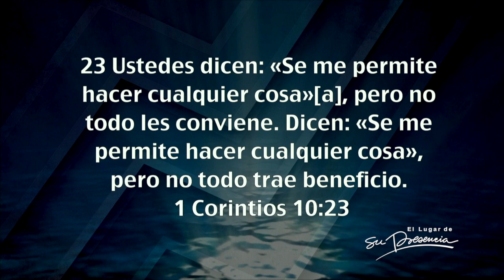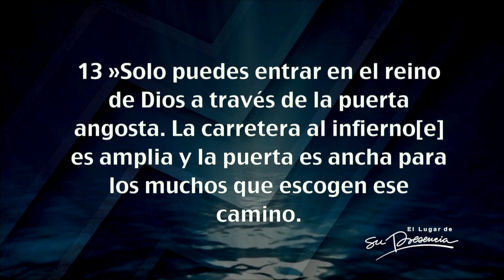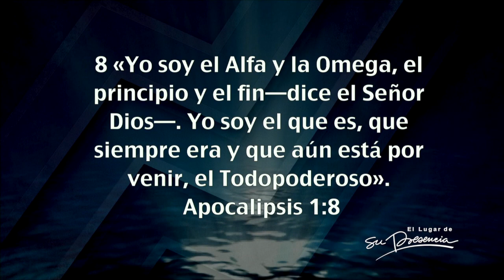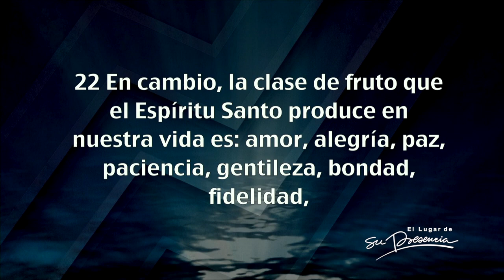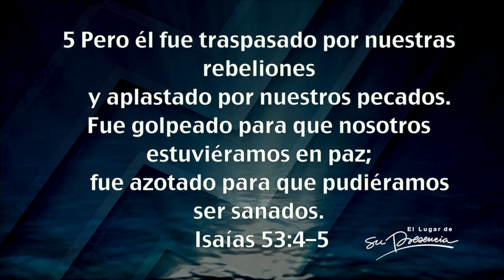El poder que te levantó de la muerte - Juan Pablo Landinez - 4 Marzo 2015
Una de las canciones que tocamos en la iglesia dice:

Con poder te levantaste de la muerte, eres Dios omnipotente y tu poder vive en mi. Tu Espíritu está en mí. El poder que te levantó de la muerte, vive en mí. El Dios que resucitó, vive en mí, Jesús.

¿Qué es el poder?
Poder es la fuerza y capacidad para hacer que algo suceda.

¿Para qué quiere el poder una persona sin Dios? Para ejercer supremacía, influenciar a los demás y así obtener beneficios personales. Este poder lleva a la degradación y a la destrucción.

Pero el poder que Dios nos da tiene el propósito de levantar su reino, él lo usa para que estemos bajo su dominio, para que él viva en medio nuestro y para que lo usemos en beneficio de los demás. Este poder nos lleva a la vida.

Uno de los poderes que Dios nos da es el de la sanidad. Isaías 53:5 dice: “Pero él fue traspasado por nuestras rebeliones y aplastado por nuestros pecados. Fue golpeado para que nosotros estuviéramos en paz; fue azotado para que pudiéramos ser sanados”.

El cuerpo humano tiene una capacidad innata para curarse, pero a veces actuamos en contra de ese sistema que tiene el poder de auto sanarnos.

Cuando comemos mal, no hacemos ejercicio y no descansamos en Dios, nos enfermamos. Debemos darle a nuestro cuerpo los recursos necesarios para curarse y permanecer saludable.

Hay un poder que Dios se reserva para entregar cuando él se manifiesta entre nosotros. Dios quiere lo busquemos a él, no solo para que nos sane sino para vivir entre nosotros. Si nos dedicamos a buscar su presencia, él se manifestará con poder.

Predicación del 4 Marzo de 2015 en el Auditorio de la Iglesia El Lugar de Su Presencia - Bogotá - Colombia por Juan Pablo Landínez.